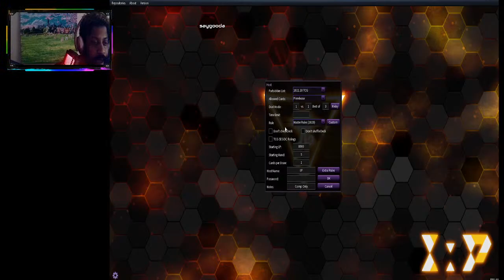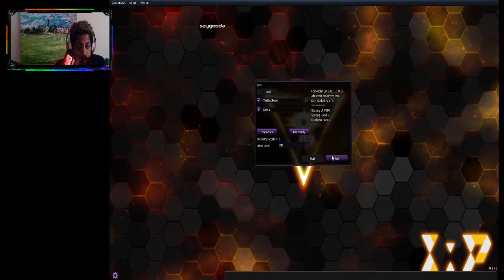Games and Chat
Gaming and talking